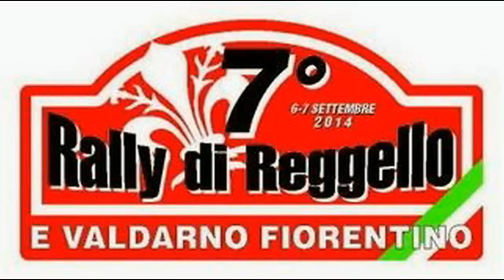7° Rally di Reggello 2014 (PS 1)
Passaggi di alcuni concorrenti durante la PS 1 "TOGNACCINI NOLEGGI" del 7° Rally di Reggello e del Valdarno Fiorentino 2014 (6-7 Settembre). 6° appunatmento del campionato TRN 4° Zona 2014.